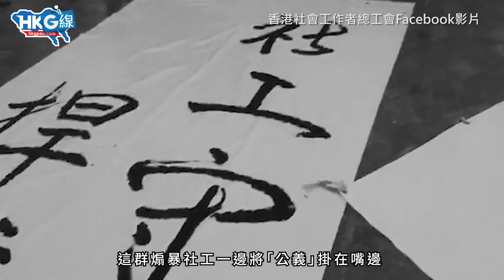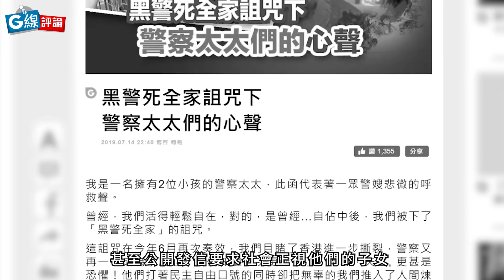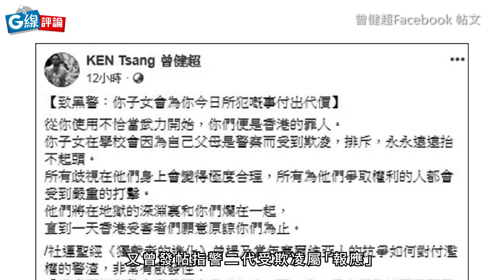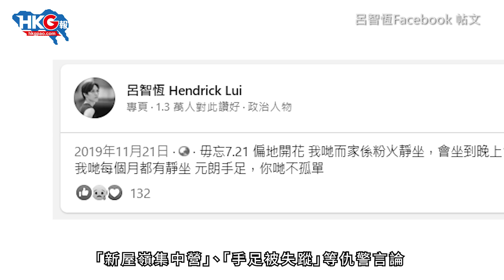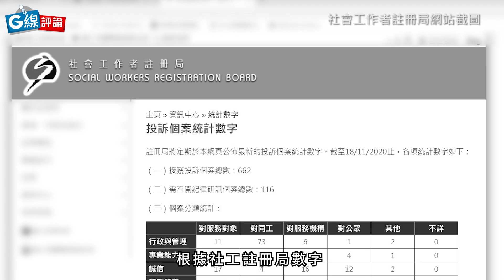【G線評論】偵查煽暴社工 第二集 製造仇恨的社工？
反修例示威期間，一堆前線社工以「提供情緒支援」等藉口，在暴力示威最前線彈出彈入，可說是黑暴蔓延、升級的原因之一。更可怕的是，疑有社工走入校園，伺機向學子渲染仇警仇恨情緒，甚至為欺凌警察子女撥火，完全與社工的天職背道而馳。

社工理應是為公平公正奮鬥，卻幹著製造仇恨、煽動矛盾的事情，令人不齒。即刻去片，主持周天慧同大家拆穿煽暴社工嘅假面具！